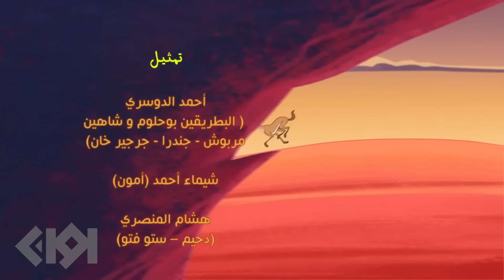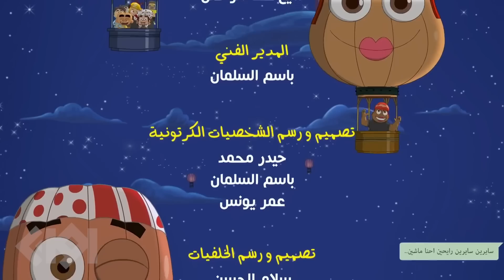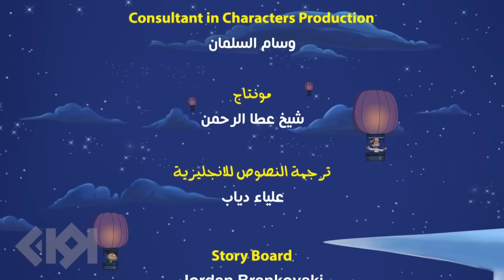المسلسل الكرتوني شعبية الكرتون الحلقة 15